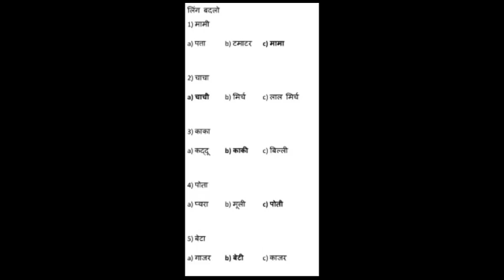GENDER HINDI CLASS 7